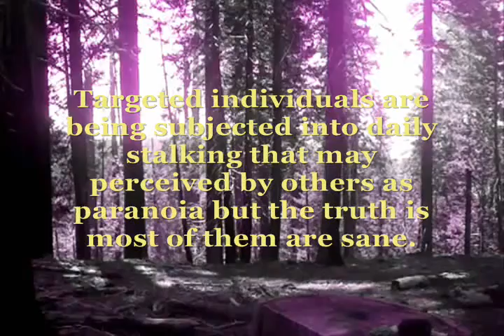Myths & Facts 6/8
Myths - Targeted individuals are just paranoid people

Facts - Targeted individuals are being subjected into daily stalking that may perceived by others as paranoia but the truth is most of them are sane.

TI - Targeted Individual - is a person being targeted with OSEH by a group of individuals called "perps" for the purpose of human experimentations.